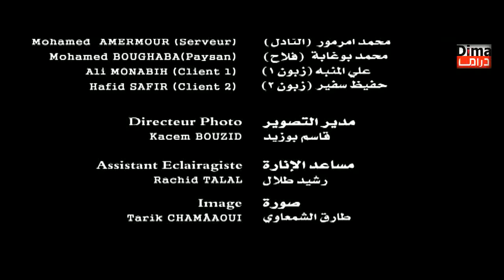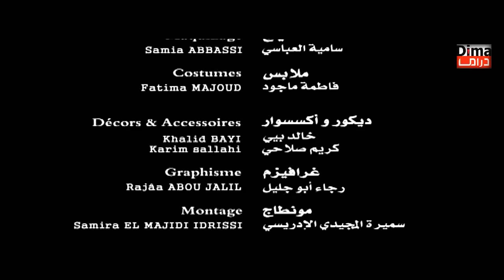Film Une Saison Seche HD فيلم مغربي موسم جاف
فيلم مغربي موسم جاف